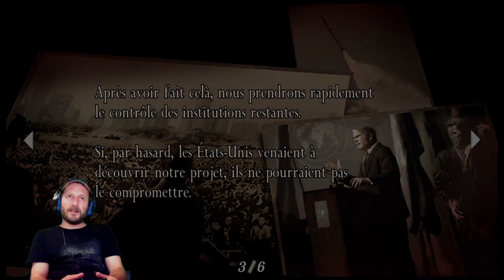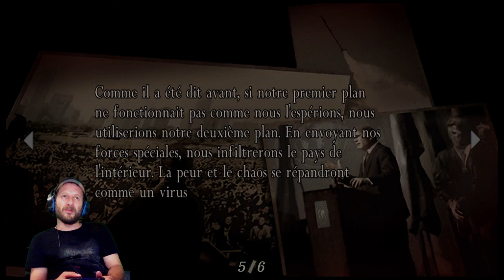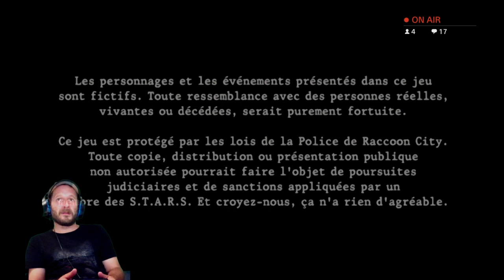" LA FIN DE MON CALVAIRE! " Let's play fr Resident evil 4 par loul5100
Let's play de Resident Evil 4 en français sur ps4.
Retrouvez moi sur Twitch: loulgamingfr